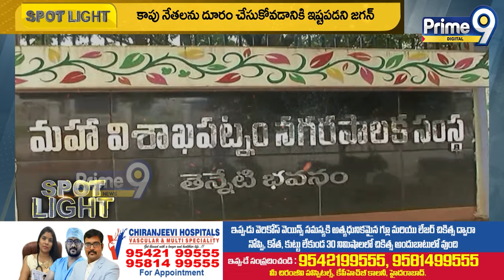దిగొచ్చిన జగన్.. బొత్సకు కీలక పదవి..? | AP Politics | Prime9 Digital